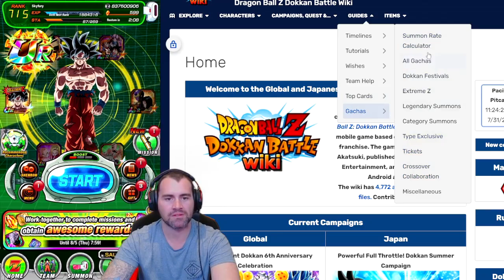IMPORTANT NOTICE FOR GLOBAL PLAYERS SAVE YOUR STONES (DOKKAN BATTLE)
SKYFURYDX